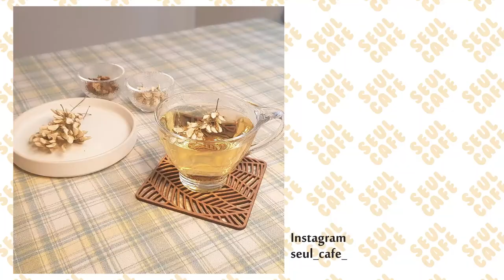[언제나 듣기 좋은 홈카페] 아카시아 꽃차 - [Home cafe that is always good to listen to] Acacia flower tea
안녕하세요 쓸카페 입니다.
오늘은 아카시아 꽃차를 준비했습니다.
아카시아는 항염 항 암에 효과적이며소변을 잘나오게하고 신장의 열을 내리고 가래를 삭히며 피부염증을 억제하는 효능이 있습니다.
한국에는 곧 장마가 시작 될거 같아요.
따뜻한 아카시아 꽃 차 한잔 하면서 오늘 하루를 잘 마무리 해보세요.

Hello, this is seul cafe.
I prepared acacia flower tea today.
Acacia is effective against anti-inflammatory cancer and has the effect of urinating well, lowering kidney fever, purging phlegm, and suppressing skin inflammation.
I think the rainy season will start soon in Korea.
Finish your day well with a cup of warm acacia flower tea.